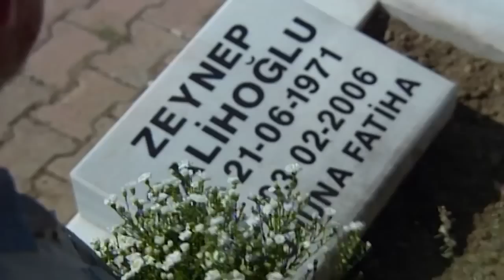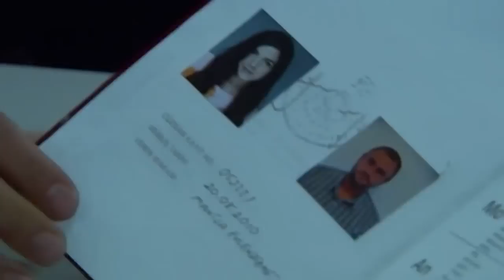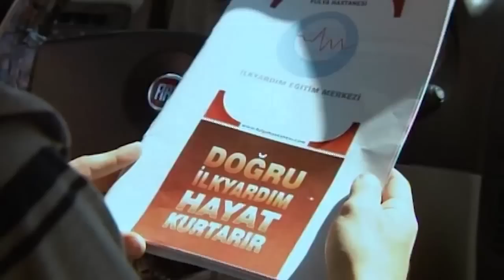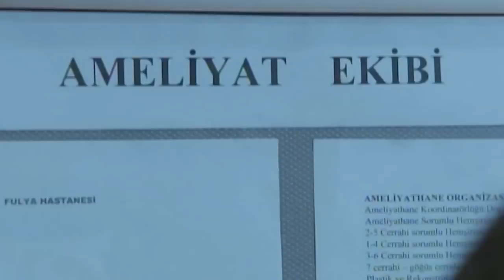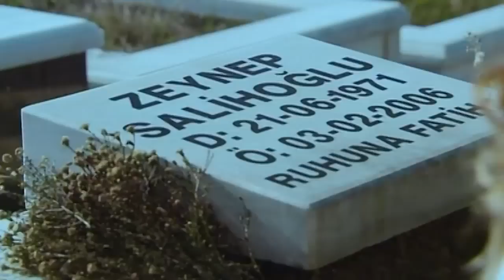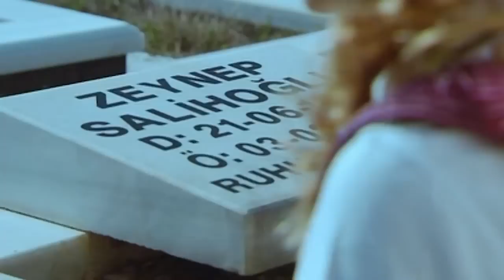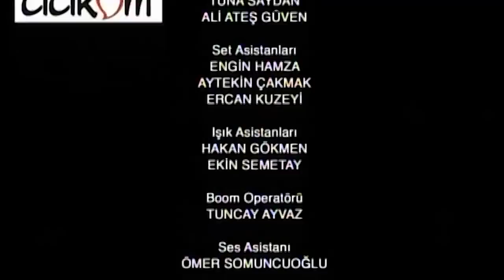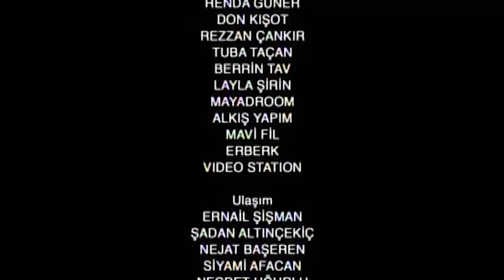Sen de Gitme - 23.Bölüm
Mehmet çok başarılı bir cerrah ve mesleğinin zirvesindeyken çok sevdiği eşini kaybeder. Herkesi iyileştirebileceğine inanan Mehmet, aşık olduğu eşini kurtarmak için bir şey yapamaz. Elinden hiçbir şey gelmez. Bu trajik durumdan sonra Mehmet sadece doktorluğu değil kızı Elif’i de bırakır.

Elif’i yedi yıl boyunca babaannesi Leman Hanım ile büyütür. Leman’ın da ölmesiyle yedi yıl boyunca birbirini hiç görmeyen baba-kız yeni bir hayata başlamak zorunda kalacak dahası Mehmet de kızına bakabilmek için doktorluğa geri dönecektir.

Mehmet’de, Elif de kendi hayatlarından “gidenlere” alışmaya çalışırken, hayatlarından “gidenlerle” başa çıkmaya çalışan insanlarla tanışacaklardır.

Dizideki Herkes gidenlerin ardından yeni tutundukları insanlarla kırık kalplerini onarmaya çalışırken, hepsinin dileği aynıdır “Sen de Gitme…”